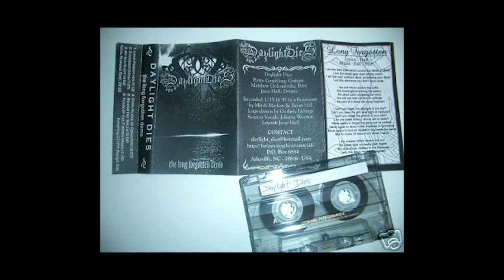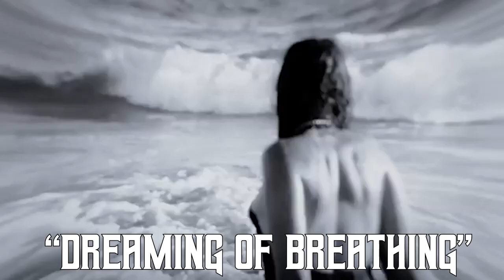Best Doom Metal from USA?! | Daylight Dies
When it comes to the best doom metal from the USA is concerned, where does Daylight Dies stand? Ben Fo certainly thinks they're at the top of the heap! Hear his take on why they're so good, along with a little bit of history and some discussion on their discography.

Chapters
Introduction: 0:00
History: 0:28
Albums:  1:21
Overall Thoughts & Analysis:  4:45

📅New videos premiere Tuesdays at 9 AM, Thursdays at 10 AM, and Fridays at 10 AM!